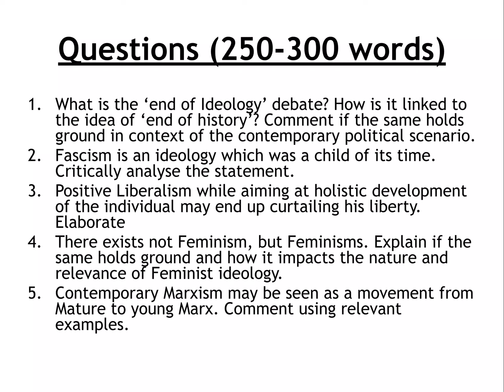PSIR long questions